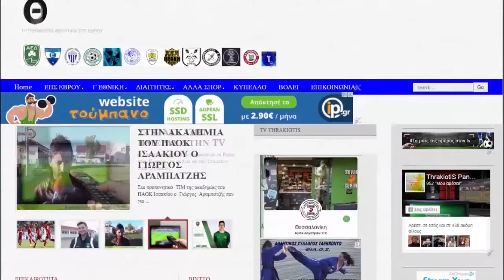Οι δηλώσεις των πρωταγωνιστών λίγο πριν το μεγάλο παιχνίδι.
Συνέντευξη τύπου  Τρίτη στις 13:30  στο ξενοδοχείο Grecotel  Αλεξανδρούπολης.

Oι εκπρόσωποι των δυο ομάδων ,  με τους προπονητές και αρχηγούς  να δίνουν το στίγμα τους εν όψη της μεγάλης μάχης το απόγευμα της Τετάρτης  3 Απριλίου  2019 στις 16:00 στο δημοτικό Στάδιο "ΦΩΤΗΣ ΚΟΣΜΑΣ".